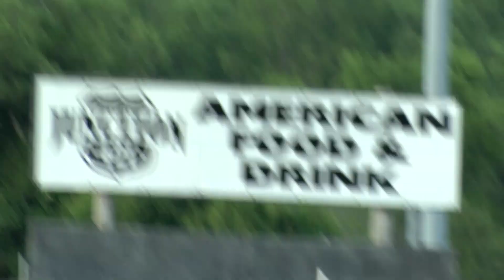New Hanover High School 2022 Graduation Video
Congratulation to the New Hanover High School class on 2022!